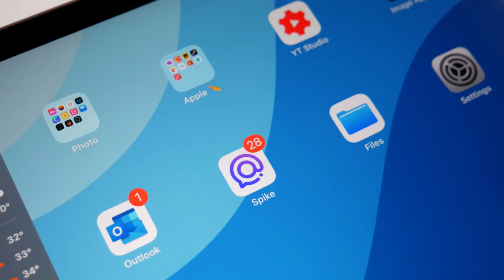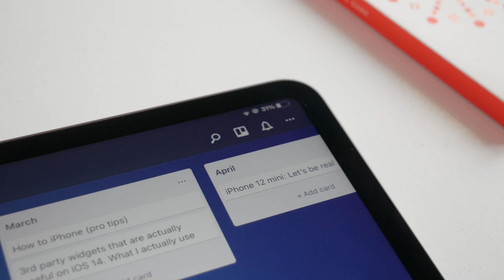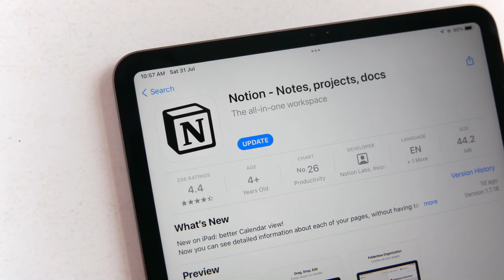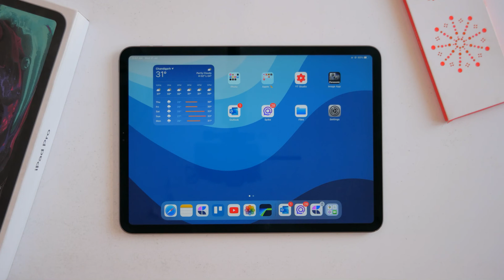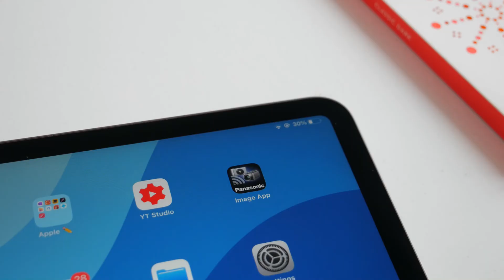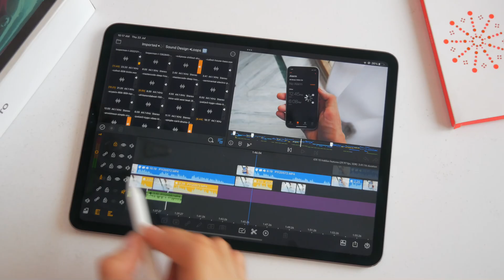What’s on my iPad - YouTube Edition!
My iPad Pro creator workflow and what apps I use for emails, photo editing, video editing, writing, planning and organisation.

Basically my iPad Pro setup ft. iPadOS 15

Okay its no secret, that the iPad, is for creatives.

And part of the reason why the ipad is so good for creatives, are the developers who are reimagining traditional workflows, for the iPad.
I use my iPad, pretty much exclusively, as my main computer and It’s become such an important part of my workflow, especially with this whole YouTube thing.

Like Seriously I wouldn’t be making these videos if not for these apps on the iPad.

So these are literally some of the apps that enable me to keep this whole YouTube thing going!

Wallpaper: “Serene Waves” on backdrops 🌊